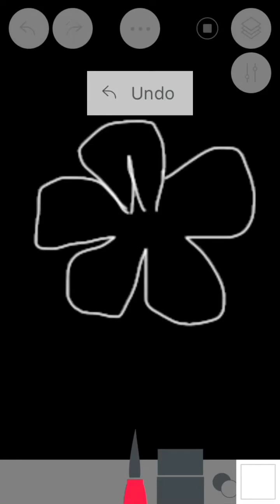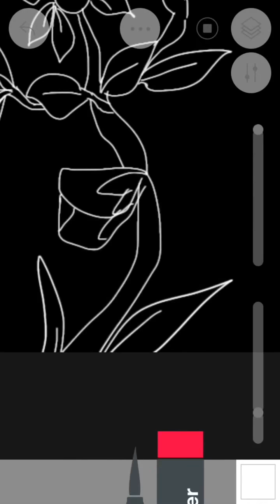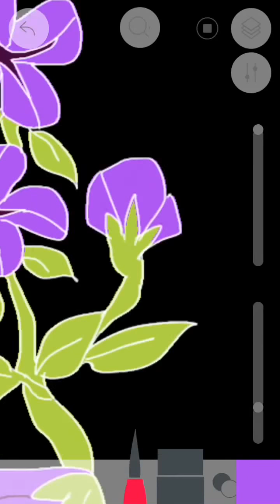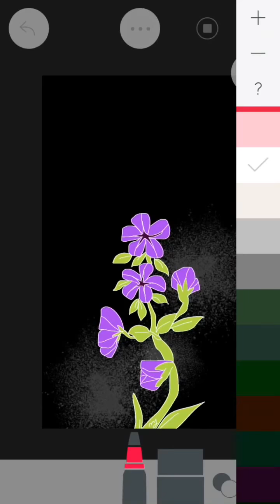Blooming Petunias Drawing by maymay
Blooming Petunias Drawing by maymay. Drawn on cellphone with Tayasui Sketches.